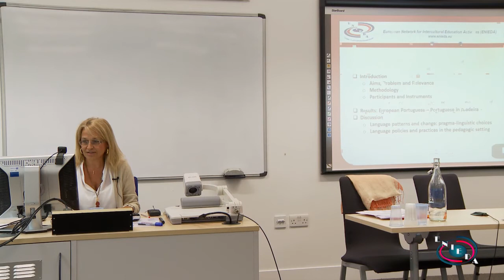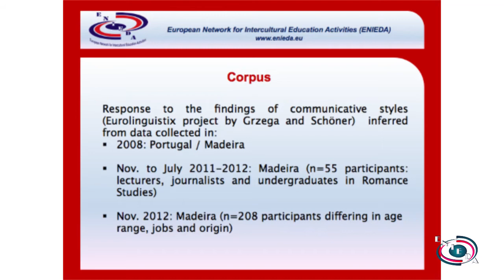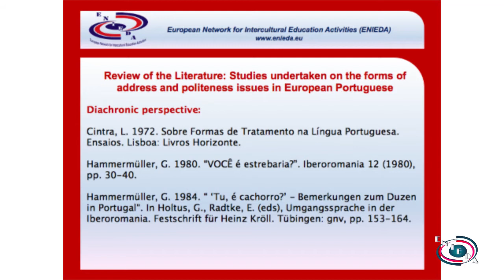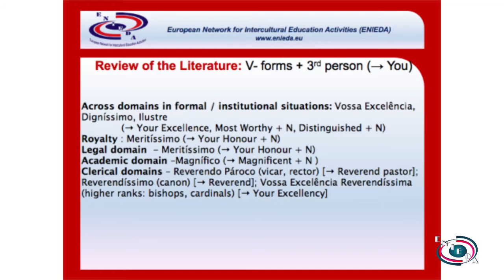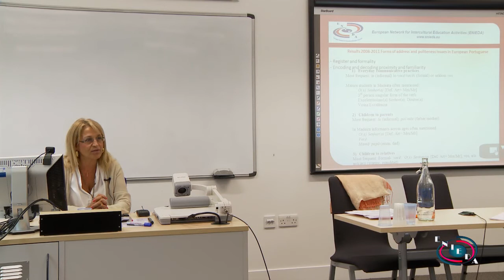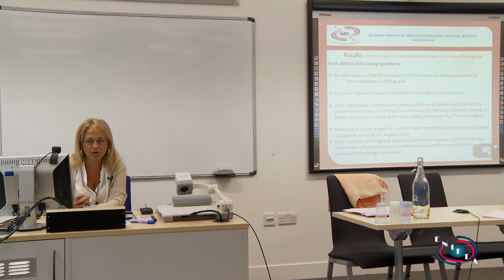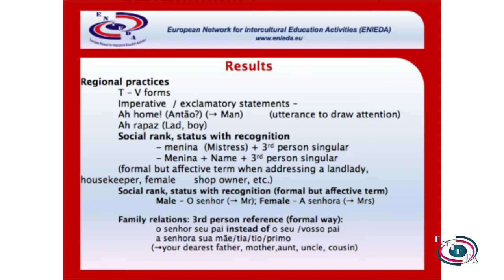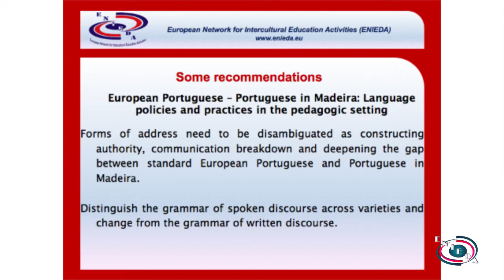ENIEDA Panel: Communicative Styles across Borders and Disciplines: Europe and Beyond (Part 10/11)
The European Network for Intercultural Education Activities (ENIEDA) convened two panel sessions at the International Conference 'Cross-cultural Pragmatics at a Crossroads III', organised by the University of East Anglia, Norwich, UK, from 26-28 June 2013.

Session 2: Disambiguating the pragma-semantics of daily interaction: transgressing geographical and disciplinary borders

Part 4: Dr Alcina Sousa (University of Madeira, Portugal):
'Pardon, dona ou senhora?' Reassessing some forms of address and politeness issues in European Portuguese

The presentation discusses the impact of forms of address (pronominal forms and terms of address), and pragma-linguistic choices now in use in European Portuguese (Cook 1995), with a particular focus on Madeira and the mainland, across domains, social groups and intrcultural settings (Larina 2009). It looks at a number of informants' interviews (differing in age range) as a response to the findings of communicative styles inferred from data collected in 2008 and 2012. Concluding points reflect on the pedagogical context of the issue.